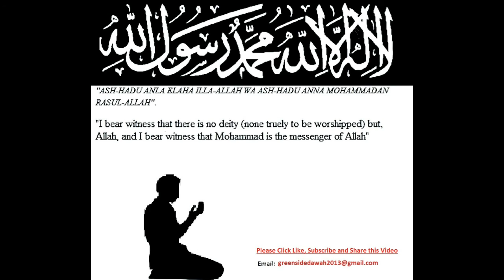English Lecture: The Sahabas Examples